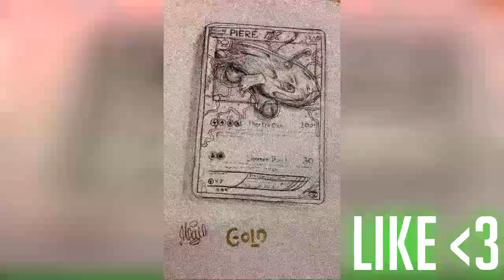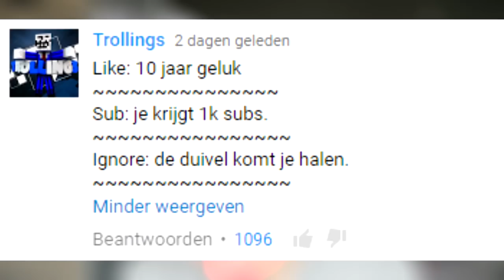kijk deze video of je hebt nooit geluk